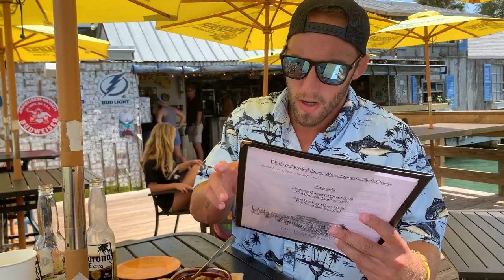Drunken Shrimp, Bait House (Clearwater Beach) BIG NEWS COMING TONIGHT STAY TUNED! foodtour 🤫